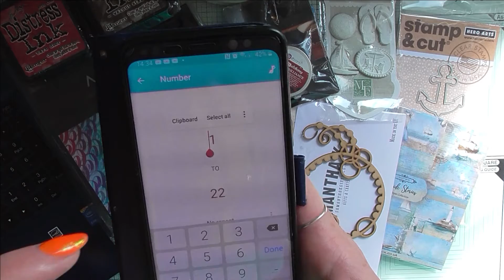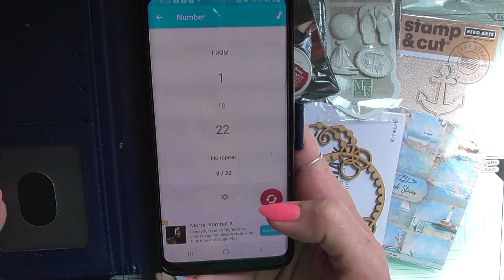⭐Candy Winner Announcement ⭐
Hi everyone ⭐
Thank you all so much for all your beautiful comments , support and kindness ⭐ Without you this channel would't exist ⭐
I hope you don't mind I am coming a couple days late with announcing the lucky winner ⭐
We just got back from our family holiday and I left camera charger in the hotel... Long story make it short I will have my charger back soon thanks to lovely Marta we have meet on our holiday ⭐

Congratulations to Kay Forder !!! You are the lucky winner !
Please get in touch with me on my instagram - annahubert01 with your address details so I can post your goodies ⭐

Thank you everyone for your continuing support ⭐ ⭐ ⭐
I will talk to you soon in my next tutorial ⭐